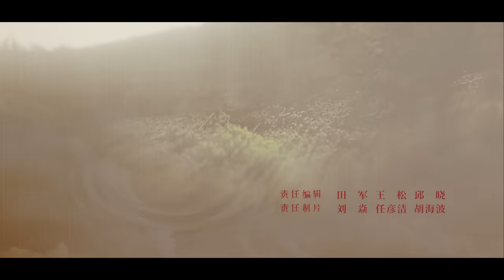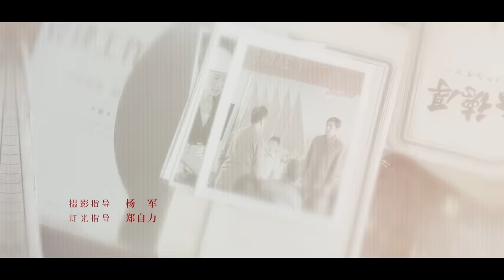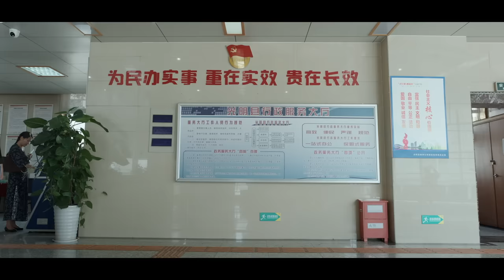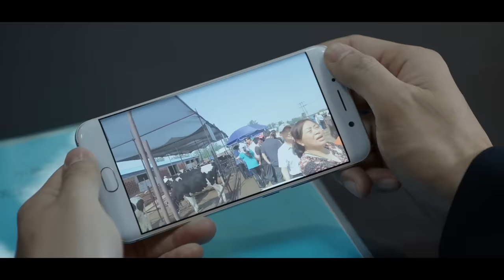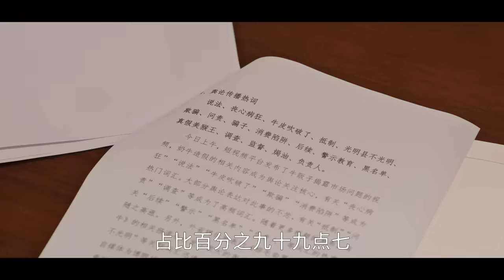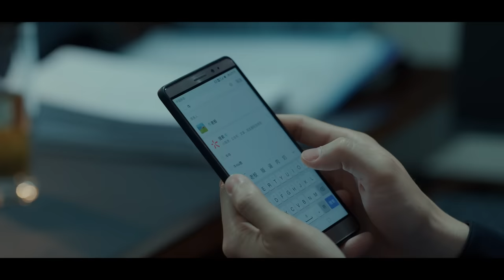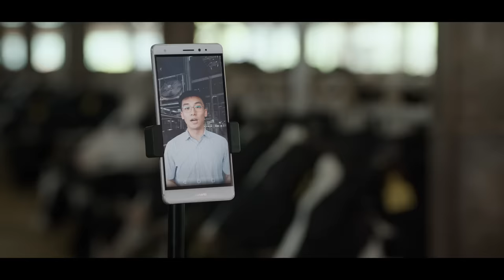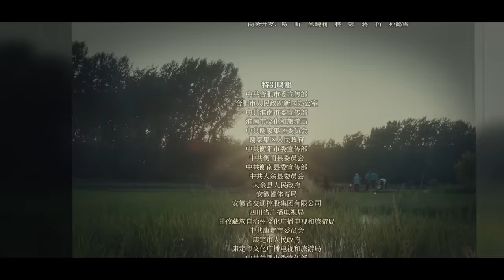【ENGSUB】胡歌万茜夫妻多年矛盾根源被揭开，城管暴力执法梅晓歌出手相助反被抓？《县委大院 Bright Future》第11集 【正午阳光官方频道】